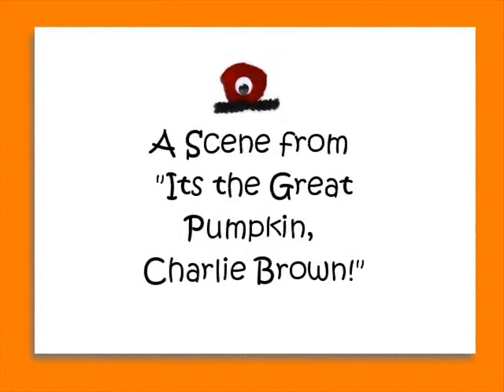Googlie's do "The Great Pumpkin"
Hector & The Halloween Hoppers do a remake of the "I got a rock." scene from Peanuts